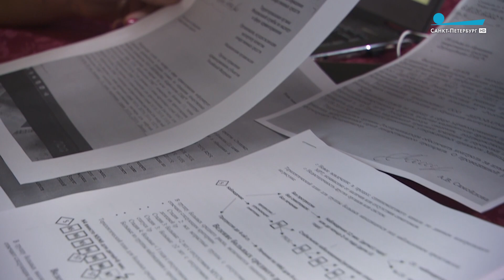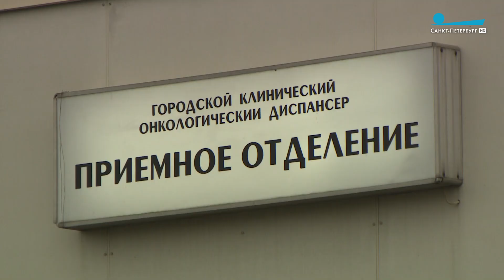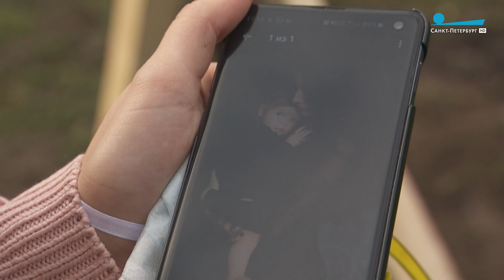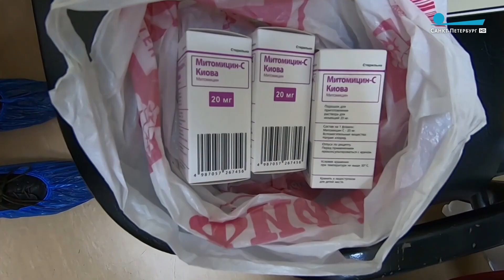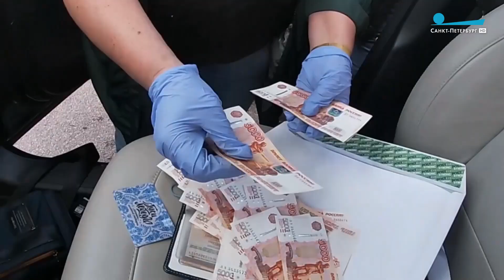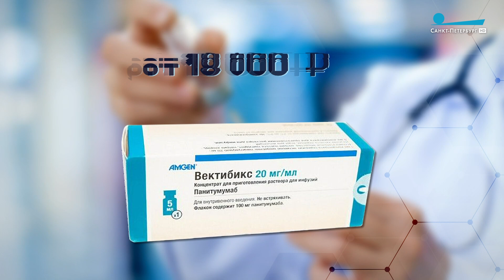Черный бизнес на лекарствах для онкобольных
Кто наживается на тяжелобольных людях? Почему для одних это вопрос жизни и смерти, а для других - просто бизнес? И сколько зарабатывают преступники на жизненно необходимых лекарствах? Репортаж Ивана Уварова.